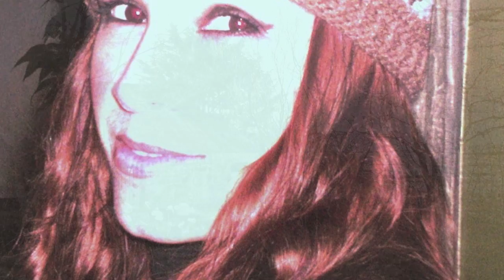Ouroboros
Há alguns anos atrás, numa crise existencial, eu descobri que a única coisa que queria era ser uma velhinha feliz. Então tentei me despir de toda expectativa, projetos e planos que acalentei durante anos, num ato de libertação de mim mesma, aonde o único e real objetivo era me encontrar.
Comecei imaginando, com detalhes, como eu estaria, com quem, aonde, fazendo o que... e tamanho foi meu empenho nesse exercício de imaginação, que num determinado momento minha "velhinha", quieta e séria, me encarou. Eu abri os olhos assustada. Assim como eu, me desapegando dos meus velhos propósitos, minha imaginação se libertou de mim e ganhando vida me intimou. Estava eu lembrando do meu futuro ou eu era apenas a lembrança dessa velha senhora, que me encarando, desafiou me a encontrá-la?
Meu amigo Eduardo Carmelo me aconselhou: agora vc tem que reconstruir seu 'caminho de volta' partindo dela até vc e descobrir como encontrá-la.
Eu fiz uma canção sobre isso. Minha amiga Inês Cozzo brilhantemente a batizou de Ouroborus.
(Ouroboros (ou oroboro ou ainda uróboro) é um símbolo representado por uma serpente, ou um dragão, que morde a própria cauda. Costuma ser representado pelo círculo. O que parece indicar, além do perpétuo retorno, a espiral da evolução, a dança sagrada de morte e reconstrução.) O tempo sem começo meio ou fim.
E assim, vitima da minha imaginação e cobrada pela minha própria arte, eu me movi. Deixei pra traz mais da metade de mim e viajei inteira, atrás dessa velha senhora.

Nessa gravação de Ouroborus, com as vozes da minha querida Dora Moreau Stroeter e sua doce avó Zulma Stroeter, eu agradeço a meus verdadeiros amigos, a minha família e meu amado filho, que me ajudaram tanto nessa minha peregrinação ao meu futuro.
Eu ainda não sei quando encontrarei minha velha senhora, mas já posso ouvir ao longe o som de sua risada feliz.